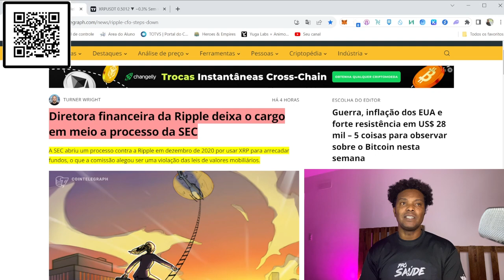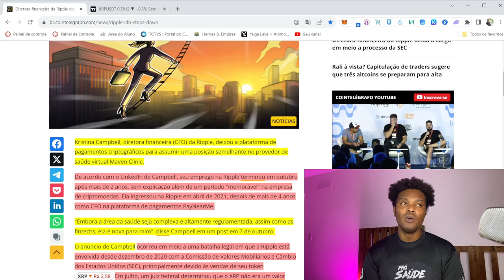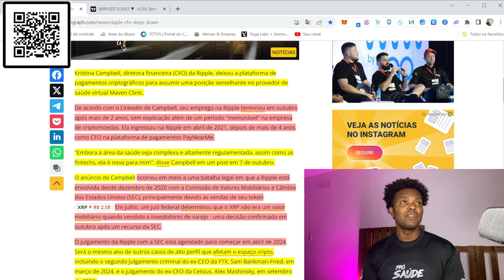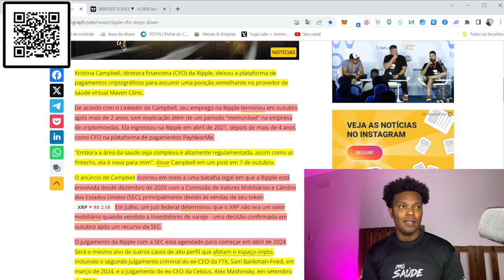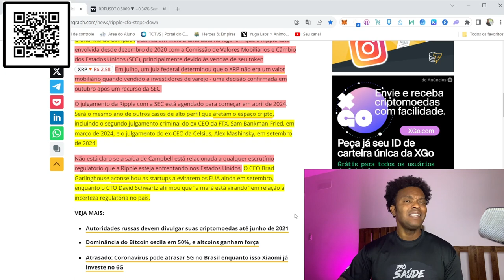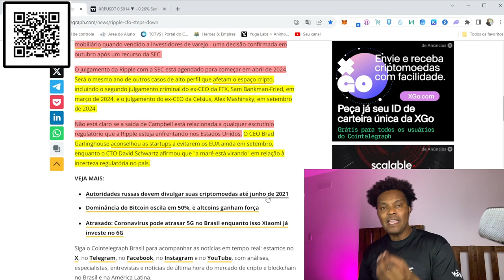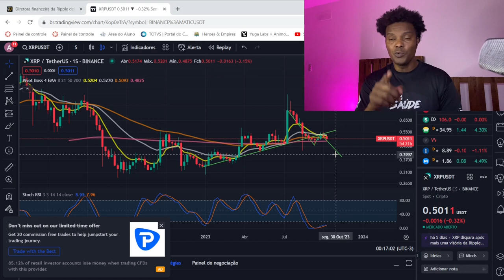DIRETORA FINANCEIRA ABANDONA RIPLE EM MEIO A PROCESSOS DA SEC